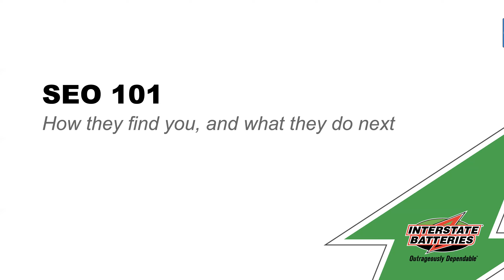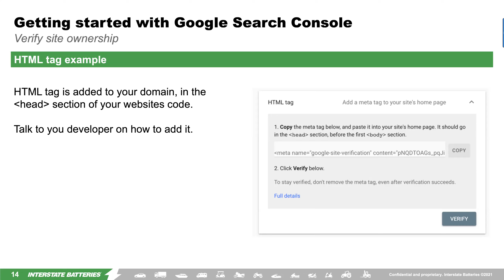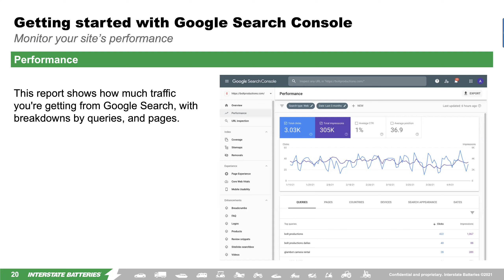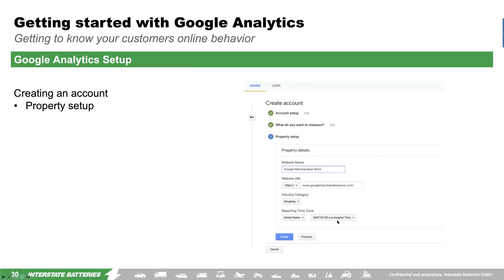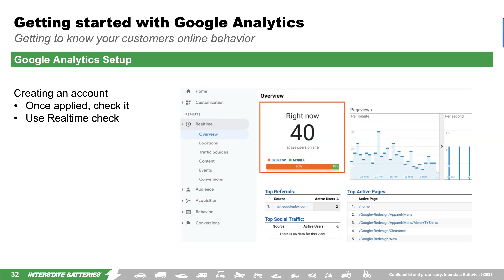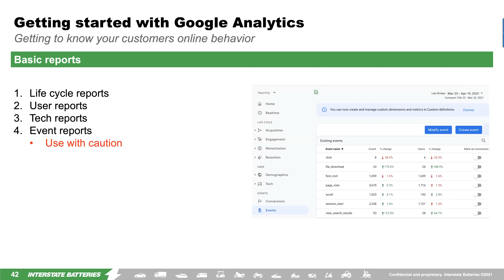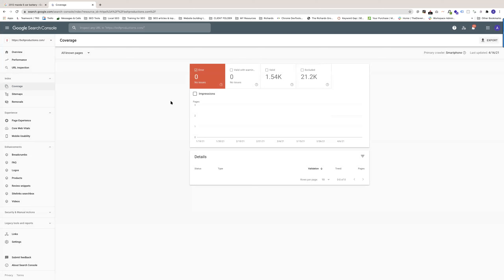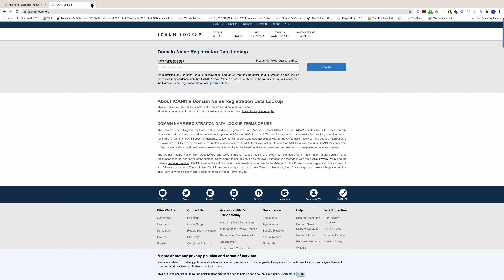INTERSTATE BATTERIES PROCLINIC®- REVIEW AND REPUTATION MANAGEMENT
Improve your Google reviews. Learn to better manage your online Google reviews and more with this free ProClinic webinar. Discover new ways to leverage your positive online presence, get better Google reviews and enhance your overall business reputation.

to learn how to get better Google reviews today.